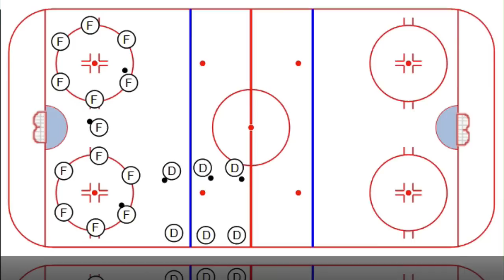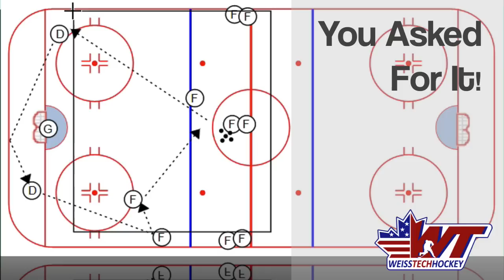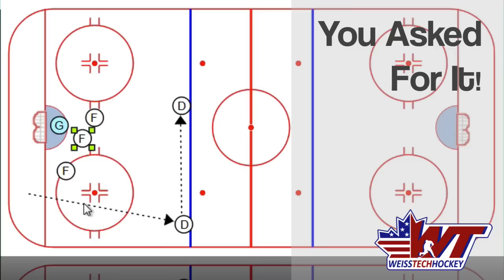HD Mag: You Asked for It - Warm-Up Drills and Deflections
- Part of our "You Asked for It" section in Hockey Development Magazine.